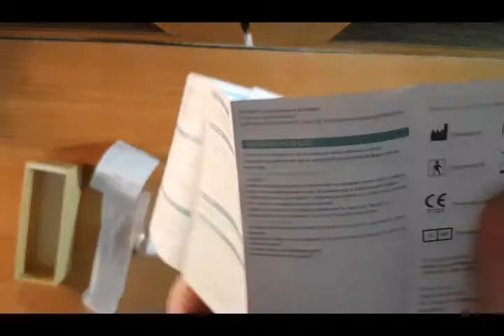Termómetro digital bluetooth KOOGEEK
Buenas!

Os presento este termómetro que funciona por infrarrojos y mide la temperatura corporal en menos de 1 segundo. Se conecta al móvil por bluetooth para ofrecernos un registro de todas las temperaturas tomas y su evolución, a través de una app gratuita.